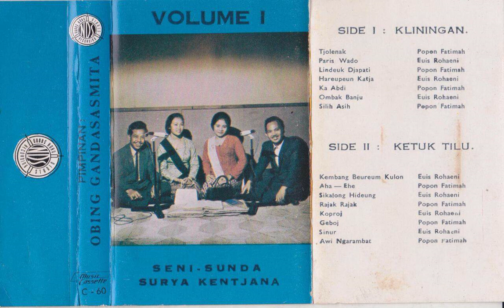Popon Fatimah & Surya Kentjana Group - Tjolenak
A kliningan song from Popon Fatimah & Surya Kentjana Group